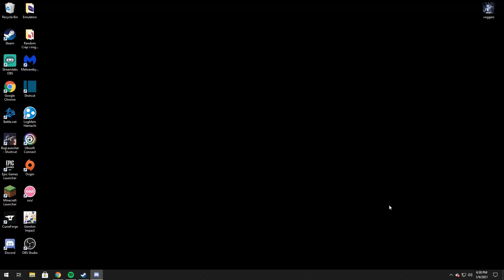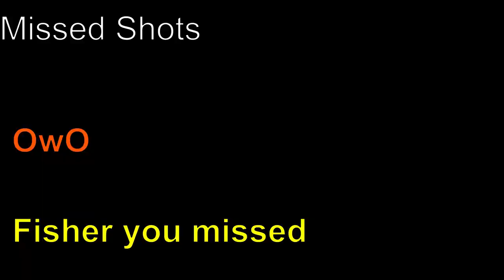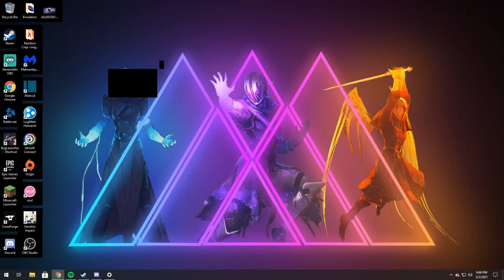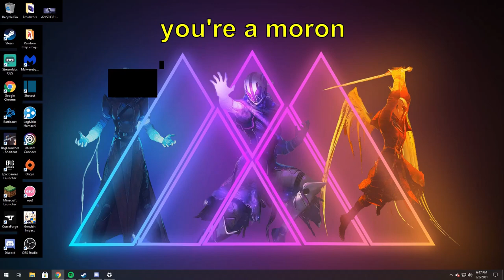Red Rocket! | Mix Matched Mayhem